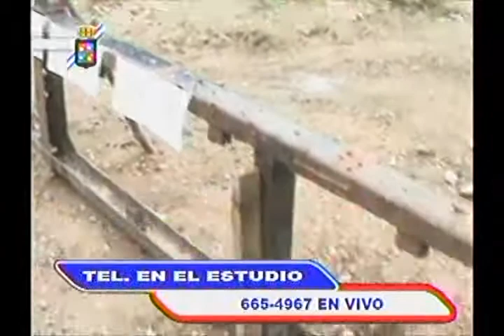PUERTO CORTES INFORMA, ENTREGA DE CAJA PUENTE EN SANTA CLARA.flv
ESTE ES UN PROGRAMA DE LA MUNICIPALIDAD DE PUERTO CORTES, PRODUCIDO POR EL DEPARTAMENTO DE RELACIONES PUBLICAS